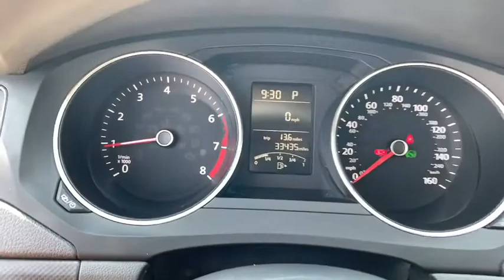2016 Volkswagen Jetta Des Moines, Johnston, West Des Moines, Clive, Waukee, IA GM381220VC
Blue Used 2016 Volkswagen Jetta available in Des Moines, Iowa at

FUEL EFFICIENT 39 MPG Hwy/28 MPG City! 1.4T S trim. CARFAX 1-Owner GREAT MILES 33414! CD Player iPod/MP3 Input Turbo Charged Engine. SEE MORE! KEY FEATURES INCLUDE: Turbocharged iPod/MP3 Input CD Player MP3 Player Keyless Entry Steering Wheel Controls Child Safety Locks Heated Mirrors. EXPERTS RAVE: Edmunds.coms review says The backseat dwarfs that of just about every other compact sedan and hatchback (including the Golf) and the remarkable 15.7-cubic-foot trunk is on par with bigger midsize sedans.. Great Gas Mileage: 39 MPG Hwy. OUR OFFERINGS: Lithia is one of Americas largest automotive retailers. We are focused on providing customers with an honest and simpler buying and service experience. We are giving customers straightforward information so that they can make confident decisions. We believe that our local communities are our lifeblood. In addition to the employment opportunities we provide in each of our neighborhoods we also provide contributions to charitable organizations that serve our families friends and customers. Plus tax title license and $180 dealer documentary service fee. Price contains all applicable dealer offers and non-limited factory offers. You may qualify for additional offers; see dealer for details.